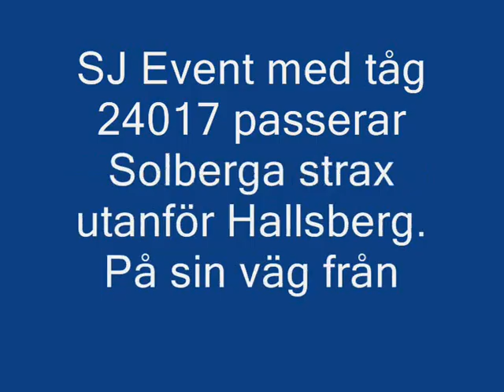SJ Event 24017 passerar Solberga 070909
SJ Event 24017 passerar Solberga utanför Hallsberg på banan till Katrineholm. På sin väg från Solna till Borås.